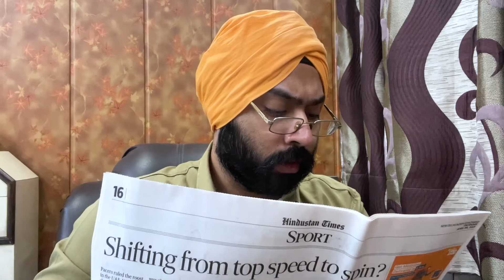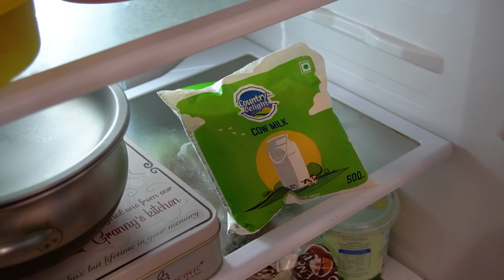Punjabi Families be like | Harshdeep Ahuja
This video was done in association with COUNTRY DELIGHT.
Country Delight delivers 100% pure and fresh cow's milk directly from the farm to your doorstep within few hours of milking.

Cast
Harshdeep Ahuja
Mayank Mishra

Script by: Harshdeep Ahuja

punjabi comedy
sikh viner